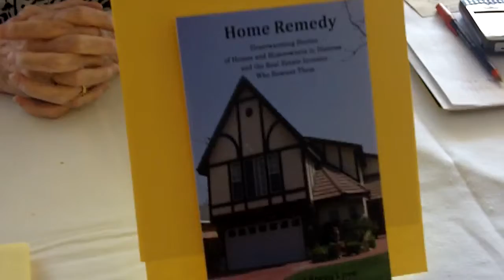Robyn Love, Investor, Author, & Club Director, at Realty411's Expo!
Robyn Love, who along with her husband, Steve, run Investors Resource Center of America - Los Angeles, shares her story. Robyn and Steve found financial freedom with real estate and now have a mission to inspire others.